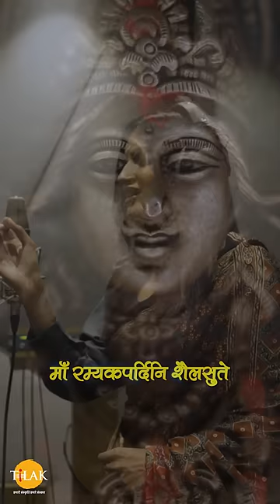अयि गिरिनन्दिनि- महिषासुर मर्दिनी स्तोत्र | मधुबंती बागची - 1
बजरंग बाण | पाठ करै बजरंग बाण की हनुमत रक्षा करै प्राण की | जय श्री हनुमान | तिलक प्रस्तुति 🙏 भक्त को भगवान से और जिज्ञासु को ज्ञान से जोड़ने वाला एक अनोखा अनुभव। तिलक प्रस्तुत करते हैं दिव्य भूमि भारत के प्रसिद्ध धार्मिक स्थानों के अलौकिक दर्शन। दिव्य स्थलों की तीर्थ यात्रा और संपूर्ण भागवत दर्शन का आनंद। दर्शन दो भगवान!